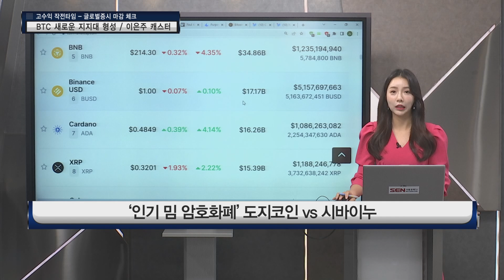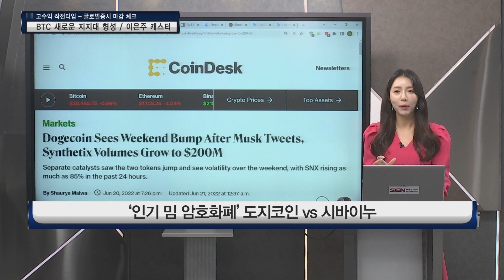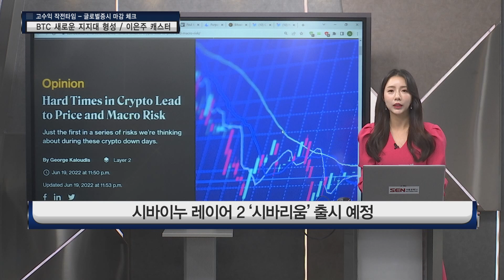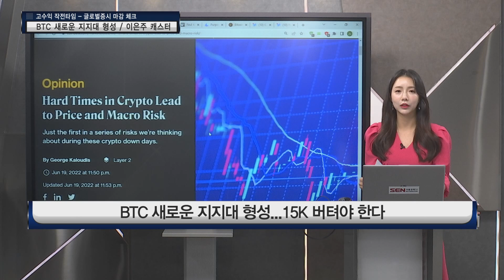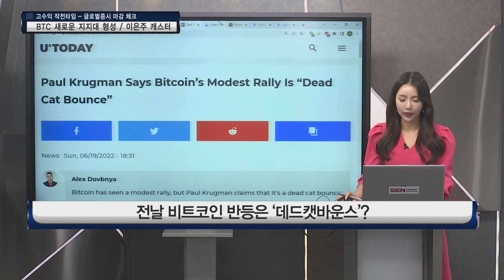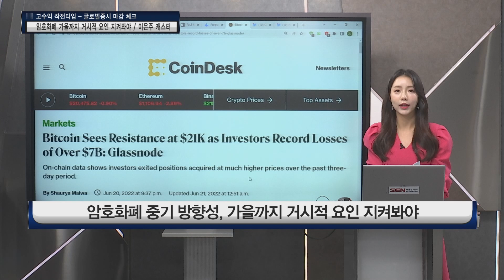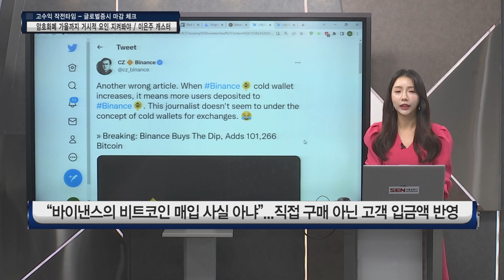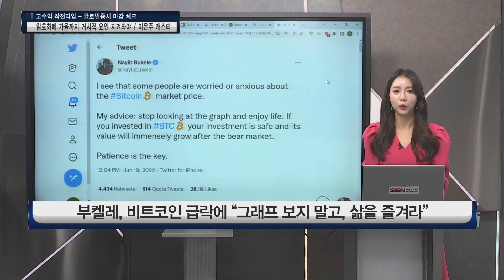BTC 새로운 지지대 형성, 암호화폐 가을까지 지켜봐야 │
-'인기 밈 암호화폐' 도지코인 vs 시바이누
-도지코인, 디파이 채택 위한 테스트넷 공개
-시바이누 레이어 2 ‘시바리움' 출시 예정
-BTC 새로운 지지대 형성…15K 버텨야 한다
-전날 비트코인 반등은 '데드캣바운스'?.
-비트코인 이더리움…강제 청산 잇따를 것
-암호화폐 중기 방향성, 가을까지 거시적 요인 지켜봐야
 -“바이낸스의 비트코인 매입 사실 아냐”…직접 구매 아닌 고객 입금액 반영
-부켈레, 비트코인 급락에 “그래프 보지 말고, 삶을 즐겨라”